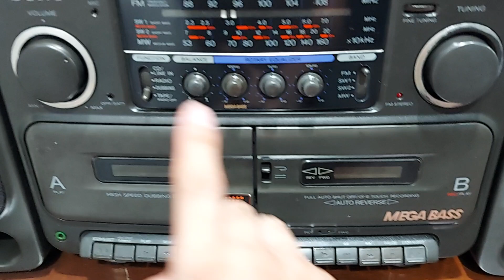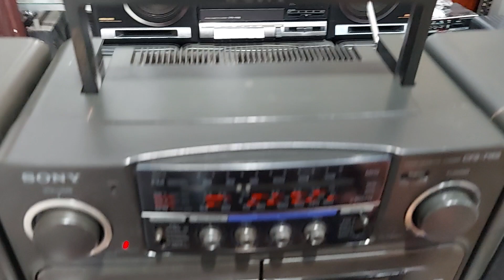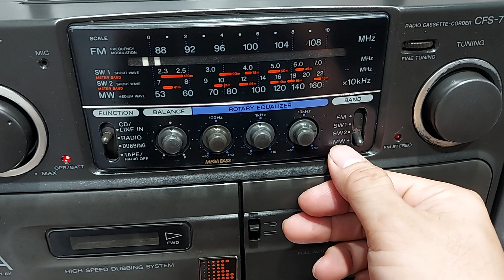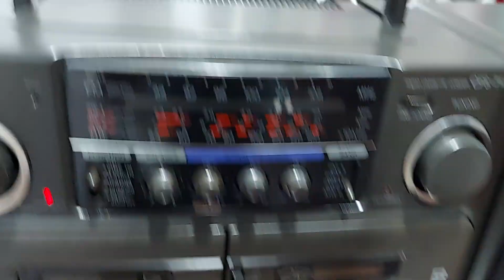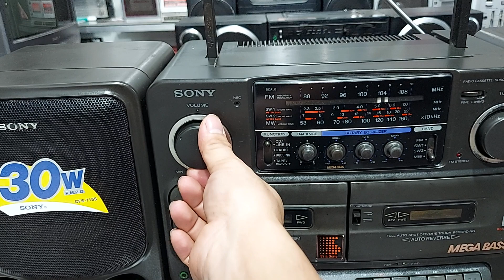HÀNG MỚI SƯU TẦM ĐƯỢC SONY 715S (3.9.2022) | ĐIỆN TỬ TUẤN THẮM - ĐT : 0822111444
Sony 715s là 1 model rất thành công của hãng đài SONY . Đài sở hữu cặp loa toàn giải phễu cho chất âm nhẹ nhàng , thích hợp chơi nhạc trữ tình . Đây là 1 chiếc đài 715s khá đẹp , chạy hoàn hảo các chức năng . Thân vỏ lành lặn , màu sắc đều cả máy . Giá rất tốt : 2,3 triệu đồng , bao síp cho các Bác . Điện thoại : 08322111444.